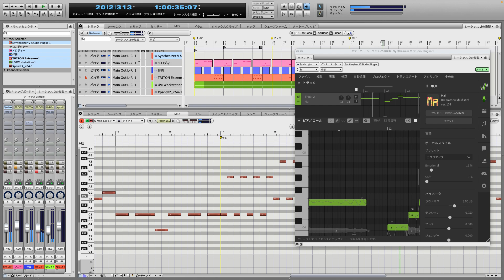It's a sunny day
「ピアノロールで学ぶ初歩の音楽理論とボカロ作曲講座」のサンプル曲です。